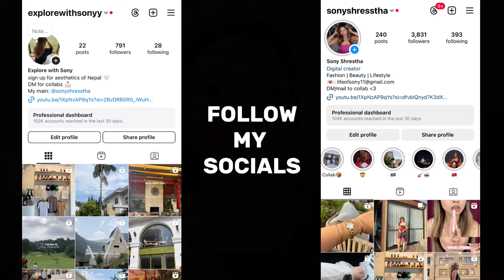aesthetic day in my life in Kathmandu | spending Rs. 10000 on a dinner!!! KATHMANDU is expensive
Hey loves! Join me on an aesthetic day in my life in Kathmandu, where I spend Rs. 10000 on a luxury dinner in Hotel Ambassador! From arranging accessories to cafe hopping, this vlog captures the expensive side of life in Kathmandu, Nepal. Get ready with me for a day filled with chitchats and stylish vibes!